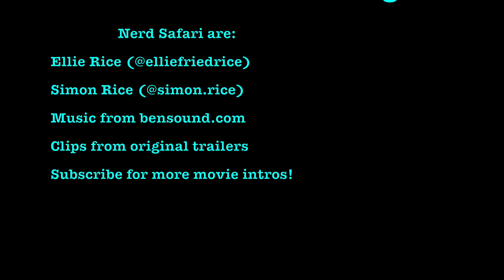The Walking Dead Breaking News! Final Season, Rick Grimes movie and Carol/Daryl spin-off!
We give you the inside scoop on the remaining 6 episodes of The Walking Dead Season 10, Season 11, the final season, Fear The Walking Dead, The Walking Dead: World Beyond and the Carol and Daryl spin-off show!